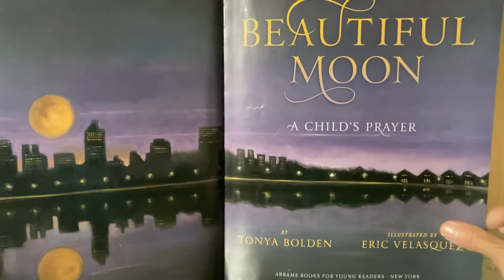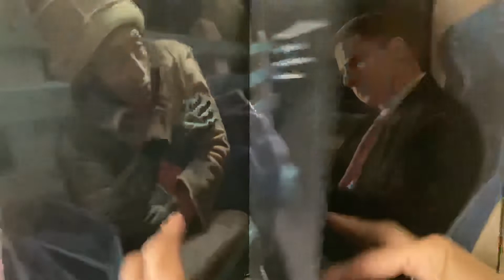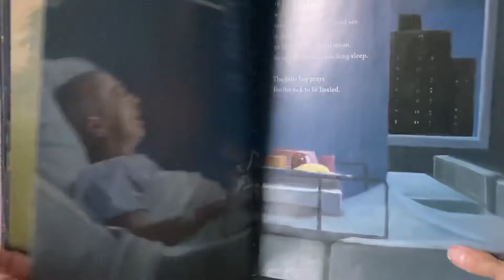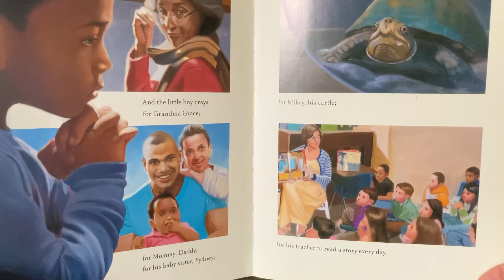Beautiful Moon, A Child’s Prayer by Tonya Bolden and Illustrated by Eric Velasquez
There is such value and beauty in a child’s prayers.

This story made me cry the first time I read it.

God hears the prayers of everyone — especially children!

Ideas for children:

🎚Make a picture or write down the names of people to pray for each night.

🎚Kneel next to your child and pray with them.

🎚Lead the prayer and invite the child to add to it, when ready, ask the child to lead the prayer.

🎚Add your ideas and share them with us